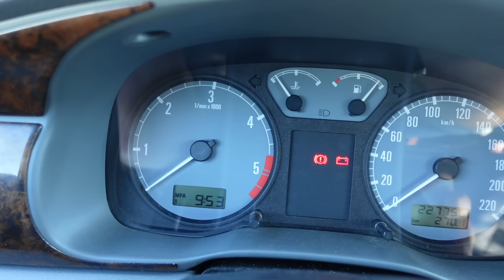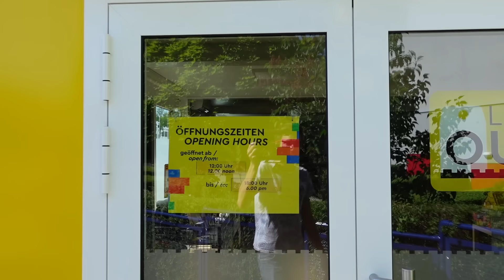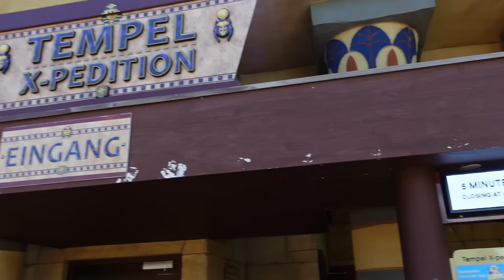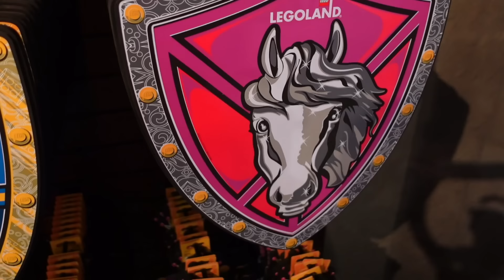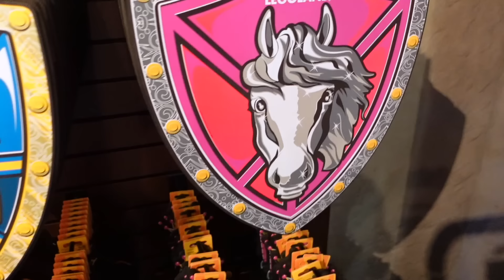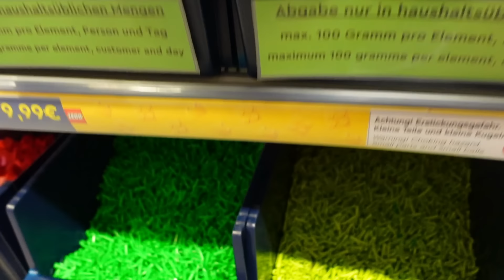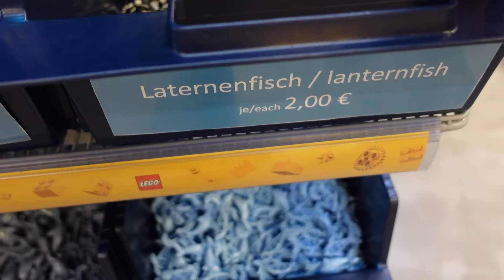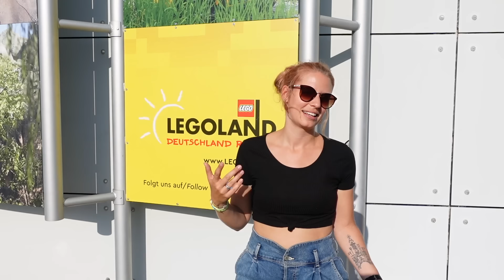LEGOLAND erhöht die Teile-Preise... & neues Mikro Fehlkauf? ☆ LEGOLAND Deutschland 15.06.2022 - 1/3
☆ INFOS ☆
Willkommen zu einem weiteren Legoland Deutschland Vlog! An unserem Besuchstag (15. Juni 2022) hatten wir sehr viel Spaß und haben euch natürlich unsere schönsten Eindrücke mitgenommen!

Fabrik Preisrechner (diese Preise müsst ihr aber x 1,11 rechnen, da hier noch mit 9€/100g gerechnet wird.